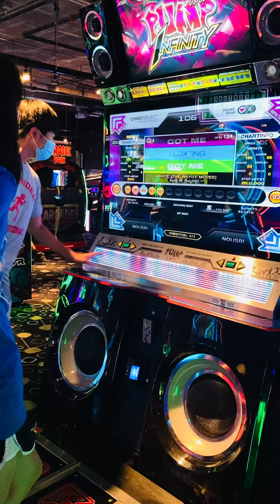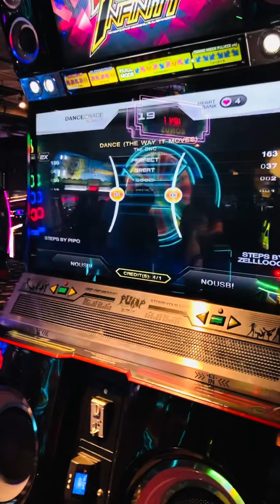Pump It Up - Sibling Battle